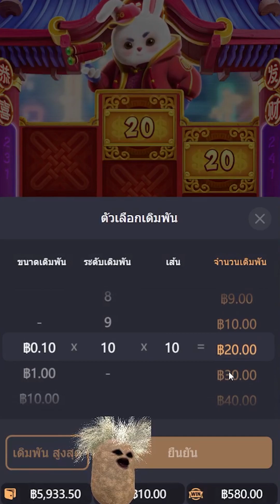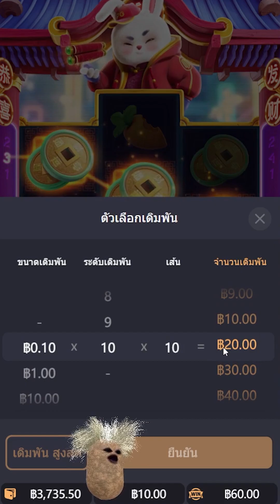สล็อตPG : Fortune Rabbit สล็อตกระต่าย แตกใน เดือด+10,xxx สล็อตแตกง่าย Ep.76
สล็อตPG : Fortune Rabbit สล็อตกระต่ายpgล่าสุด แตกใน เดือด+10,xxx สล็อตทุนน้อย Ep.76

สวัสดีครับคนดู ทุกๆคน วันนี้มาพบกับ เปี๊ยกเอง สล็อต หรือว่า เปี๊ยกเองนะครับ
วันนี้เรามาเล่น เกมส์ กระต่าย Fortune Rabbit เดือดจัดเลยวันนี้ แตกแบบจุกๆ บอกเลยห้ามพลาด!!
เชิญรับชมรับฟังกันได้เลยฮะคุณผู้ดู!!

❌ ไม่แนะนำให้ทำตามหรือลอกเลียนแบบ อายุต่ำกว่า18ปี ควรได้รับคำแนะนำ ❌
00:00 intro
00:45 เริ่มเกมสล็อต
04:15 สล็อตทุนน้อย
09:22 สล็อตpg
16:47 สล็อตแตกง่าย
20:49 จบเกมสล็อต
ฝากกดไลค์และกดติดตามให้ด้วยนะคร๊าบ(กดกระดิ่งด้วยย) ไว้มีกิจกรรมจะอัพเดตในแฟนเพจ มงคล นี่เปี๊ยกเอง ด้วยนะจ๊ะ ขอบคุณมากๆคร๊าบ